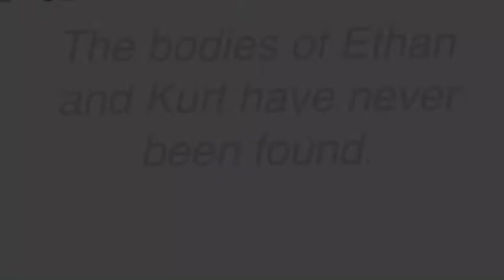WE FOUND SHREK IN THE SUICIDE FOREST! (NOT CLICKBAIT)